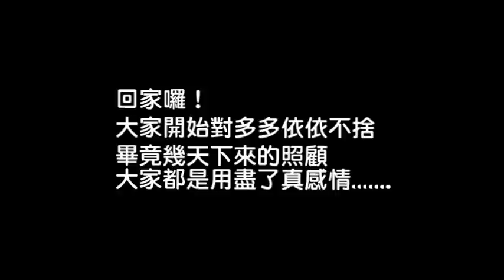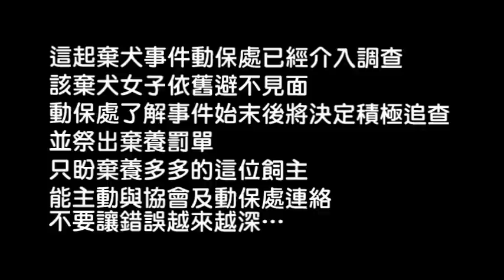擺明著棄養‧可憐的小多多.mpg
戶名：高雄市關懷流浪動物協會
網路ATM轉帳：

2012年6月18日，協會辦公室接獲一封信件，內容如下：
牠叫多多，是隻公的混種拉不拉多；我實在沒辦法；因為要搬家，本來說好要幫我載狗上來，可是司機反悔不載上來。牠現在一定在楠梓土庫一路(台糖對面的ok超商)徘徊著等我回家。請你們好心幫幫牠讓牠令找一個新家. 拜託!!!

接到這封信件的志工無法置信...有誰會把自己的毛孩子當成家具的一部份，留給搬家公司運送，自己卻早已離去？

幾番回信的詢問，了解了狗兒是該女子飼養半年的毛孩子.

看過這信件的每一個人都只能用非常震怒來形容內心的怒火. 怎麼會有人能夠如此狠心？
協會王理事長致電給這位小姐，希望能夠了解棄犬的原因. 沒想到對方卻不那麼客氣，最後甚至還怒掛電話，再也不回應.

據了解，這位棄犬的小姐是24歲剛從學校畢業要回北部，一開始這位小姐是說搬家公司不幫她載狗，後來又說是租的房子不讓養狗. 說詞反覆，但重點全都是這狗. 她不要了.

不明白...不管這狗狗你後續能不能養，最起碼先讓牠去動物醫院或寵物店安定下來再想辦法，這難道做不到嗎？年紀輕輕在全球都在推從尊重生命的同時，你卻用最低俗的觀念來對待這忠心如一的孩子. 應該嗎？對嗎？

這裡的大樓林立，大多出租給外縣市南下唸書的學生，志工一棟一棟地問，終於找到了棄犬女子的住所，管理員先生表示狗狗被棄養時一度徘徊在大樓外，像是在等主人回家似的，不斷引頸長盼. 一天一天地失望，這孩子的忠心悲劇讓另一群一樣是學生的年輕人發現，並暫時安置～

同樣是學生，這一群孩子卻做到了不離不棄！
不但帶牠去動物醫院接受晶片掃描與清潔，更做了全套健康檢查。

『回來了！』帶多多去散步的學生們回來了！
志工輕輕拍了拍這孩子的額頭，要牠別怕，因為我們要回家囉！

目前多多已由協會帶回並送醫接受結紮手術。這起棄犬事件動保處已經介入調查，該棄犬女子依舊避不見面，動保處了解事件始末後將決定積極追查，並祭出棄養罰單，只盼棄養多多的這位飼主能主動與協會及動保處連絡，不要讓錯誤越來越深.